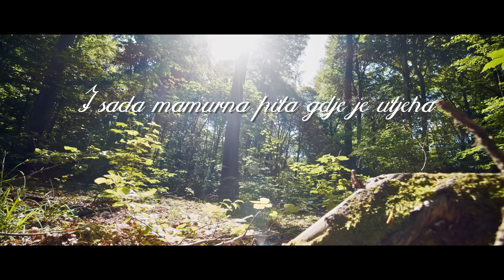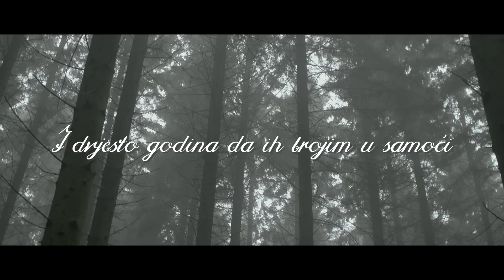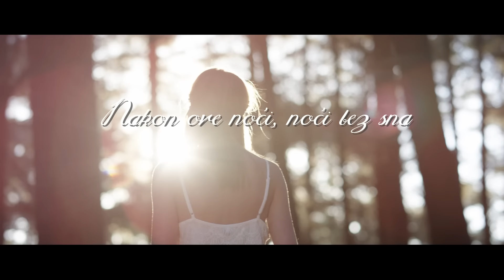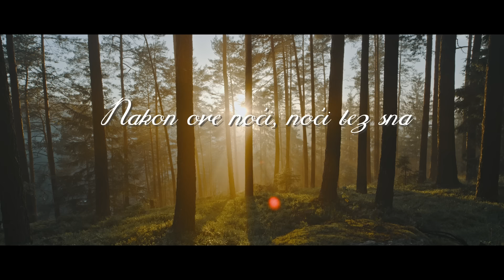Parni Valjak - Sve Još Miriše Na Nju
Music video by Parni Valjak performing Sve Još Miriše Na Nju.